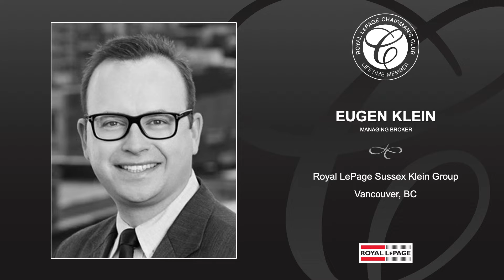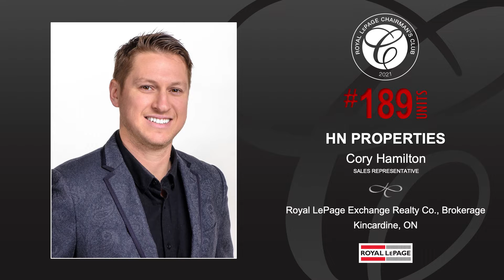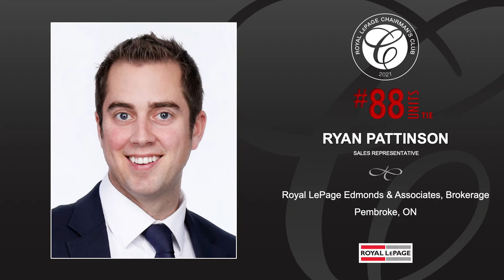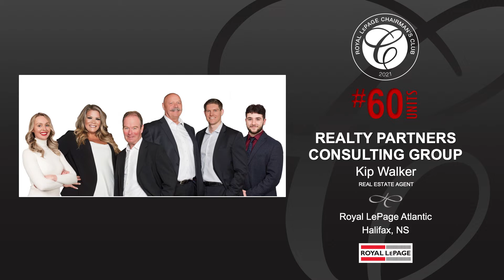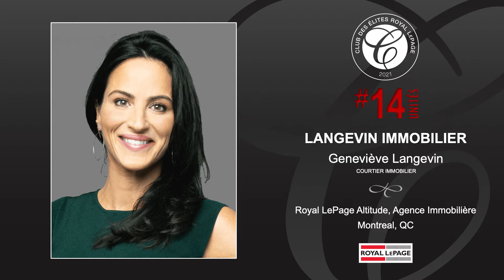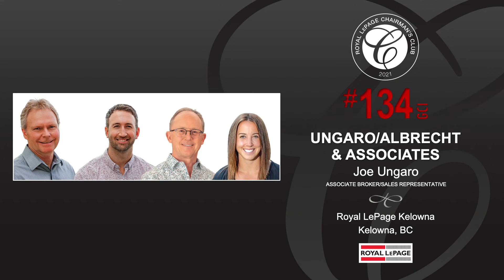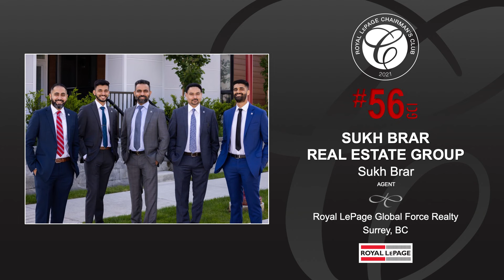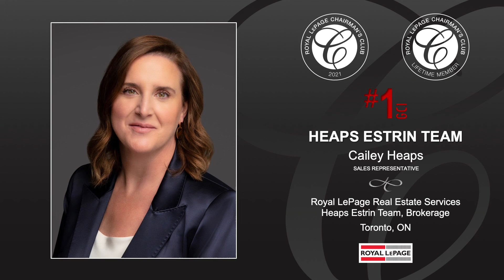Présentation du Club national des élites 2021 de Royal LePage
Royal LePage est fière de présenter les membres de son Club national des élites 2021, représentant le top 1% de notre vaste réseau de plus 19 000 professionnels de l'immobilier d'un bout à l'autre du Canada.